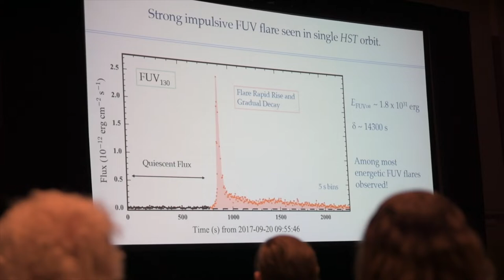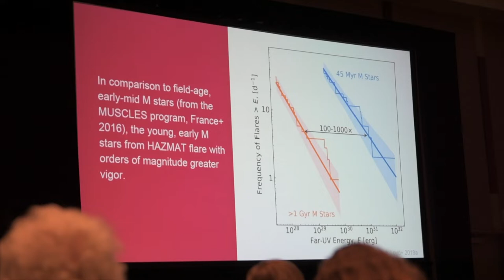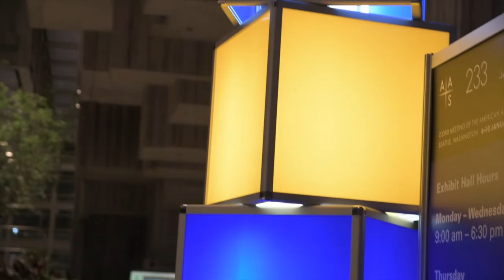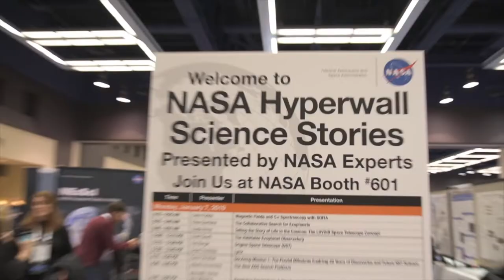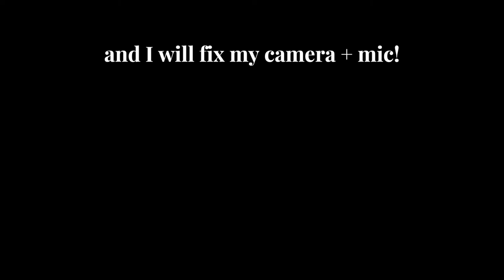AAS 233 // I ALMOST ruined it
Today I saw talks on stellar flares (woo!) contributed to a discussion about SETI/"Technosignatures" and the Astro 2020 Decadal Survey, and *very nearly* angered some of the people I admire most! I'm also thinking about careers, networking, jobs... all those life things that come up at each AAS meeting!

This is the third of my daily vlogs from the 233rd meeting of the American Astronomical Society, held in beautiful Seattle in Jan 2019. All week I'll be showing talks, posters, swag, vendors, people, and trying to give a taste of what it's like to attend the largest annual professional astronomy meeting in the world!

Second Song:
David Miner & Recording Candy

VLOG GEAR:
Nikon D7500
Sigma 17-50mm f/2.8
Takstar SGC-598
GorillaPod 5k